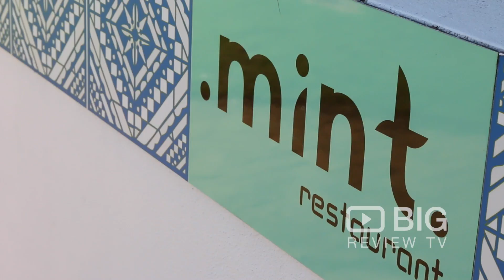Mint Restaurant in Cleveland QLD serving European Food or European Cuisine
Mint Restaurant in Cleveland QLD serves a variety of European cuisine. Modern take on European dishes - sort of divulges more into fusion style, giving people a lot of western Thai dishes. They also have a really good chef from the UK.

Mint Restaurant
Shop 1, 18-24 Middle St Cleveland QLD Australia 4163